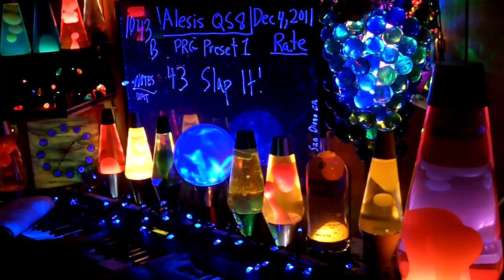1043b YT MrAlesisMan - Alesis QS8 - PRG Preset 1 - Slap It! - 043 ++